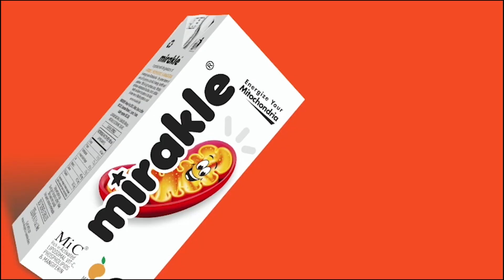தொல்லியல் சின்னமாக விளங்கும் புத்தூர் மலை சமணர் குகை : Detailed Report